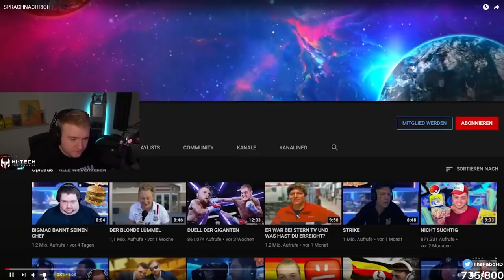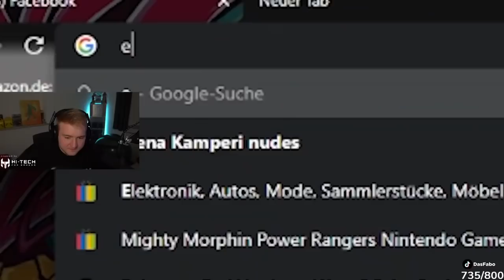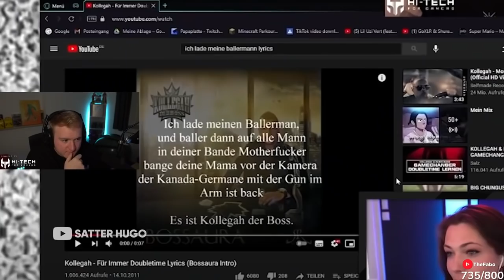COOLE SPRACHNACHRICHT CARSTEN HABS VERSTANDEN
🐧 Badlion Cape (Code: Fabo)▸ ¹

💬 TeamSpeak▸
TheFabo.de